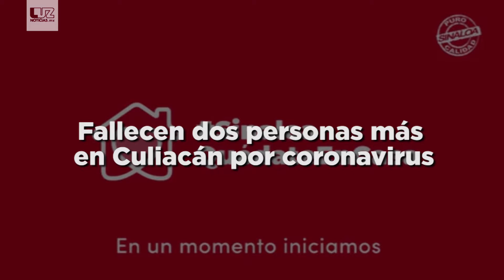Fallecen dos personas más en Culiacán por coronavirus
El Secretario de Salud Efrén Encinas Torres informó que aumenta a 43 la cifra de personas fallecidas.